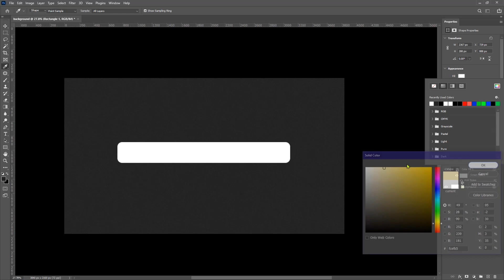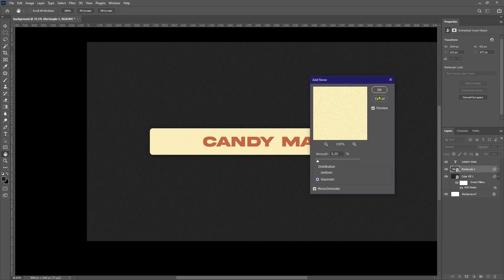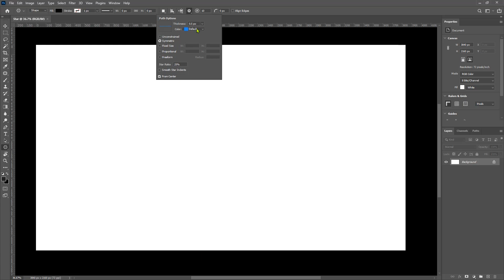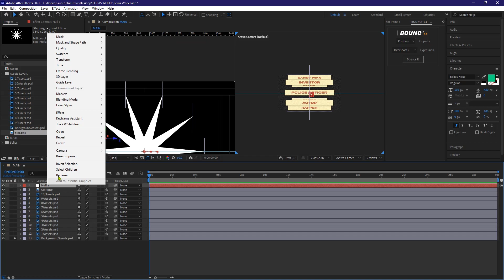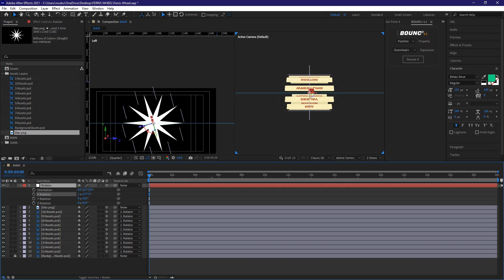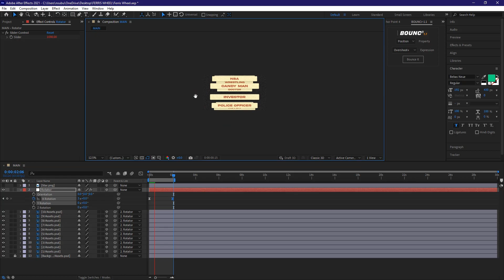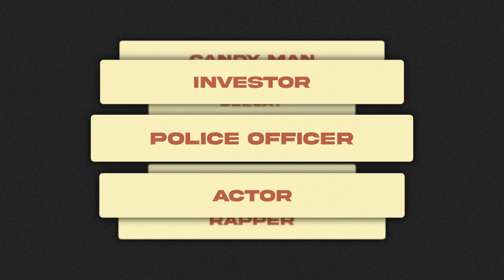How To Edit Video Assays like Patrick CC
In this Video, I am going to show you how you can edit like ​patrickcc
the effect in question is a Ferris wheel effect.

Metadata
How to Edit like @PatrickCc
How to edit in aftereffects
How to make 3d camera animation in after effects

PROJECT FILES USED IN THIS VIDEO

CHAPTERS
00:00 Intro
00:09 Clip To Breakdown
00:19 Creating the Layer Assets
01:45 Creating a Ten Point Star
02:18 Animating the layers
05:54 Final Edit

Free Music No Copyright (Safe)

MY WORKSTATION
Monitor: Dell P2418HT 1920X1080 60Hz (Touch Screen)
Laptop: HP Laptop 17-bs0xx
Processor: Core i7-7500U 4 Cores @2.7GHz
Memory: 8 GB x2 @2133MHz [16 GB]
GPU: Intel HD Graphics 620 – VRAM 128 MB
Mouse: Logitech MX Master 2S
Audio: Lenovo HD200 Headphones
Microphone: Fifine K678 Podcast Mic.

SOFTWARE:
Audio: Adobe Audition CC 2021
Graphics: Adobe Photoshop & Illustrator CC 2021
Video: Adobe After Effects, Premiere Pro & Media Encoder CC 2021
Screen recording: Camtasia recorder, 2021
Script writing: Microsoft Word, 2019
Operating System: Windows 11 Pro